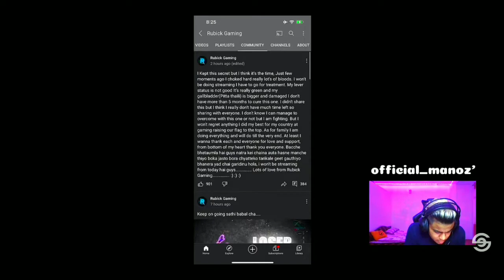RUBICK GAMING FIGHTING WITH BIG DISEASE/ LEFT Streaming | REACTS Shifu & SK49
©️ This Video Credit By @DESHIFUSIR

✴️My video...❣️🇳🇵 ✌️ thank you for

🛑visit our channel Please friends don't forget to like comment and subscribe my video I'm alotof hardworking for created this video ___Please friends don't forget to like comment and subscribe on my videos I'm alotof hardworking for creat 🇳🇵___